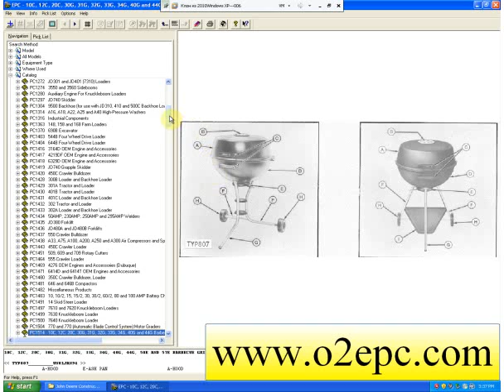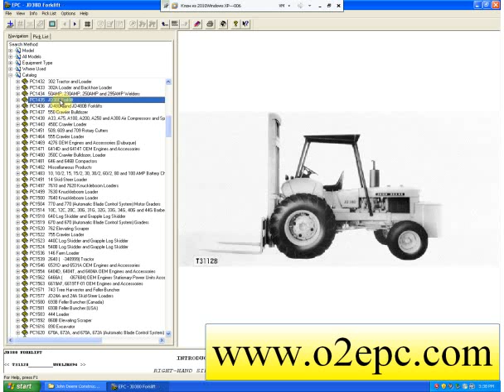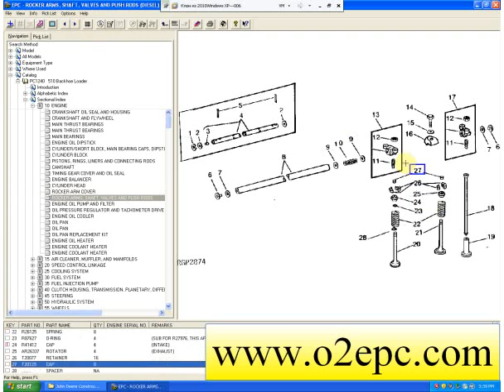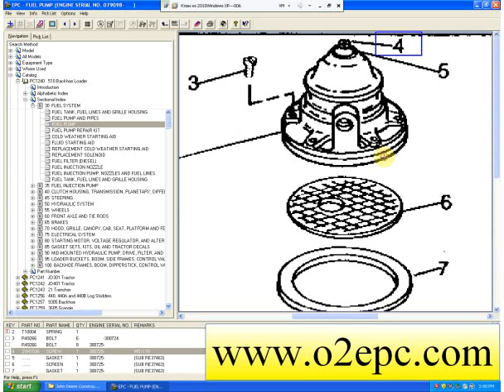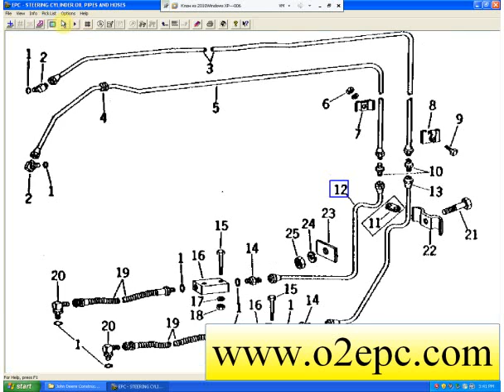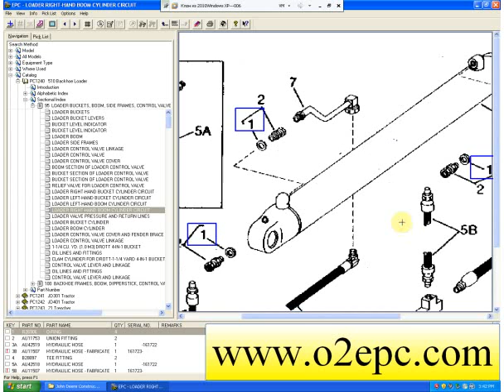John Deere Construction Machines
John Deere Construction Machines spare parts catalogue epc electronic book. you can buy it